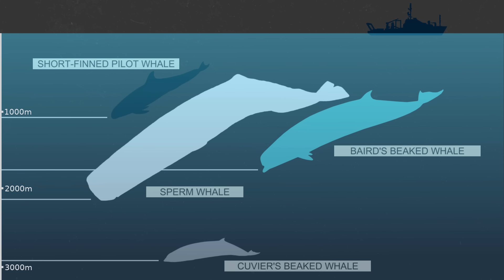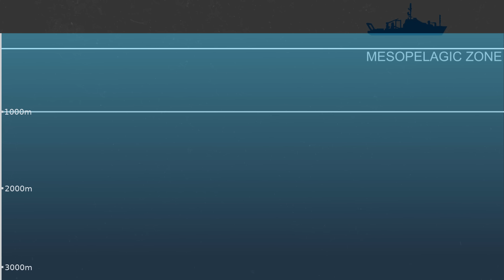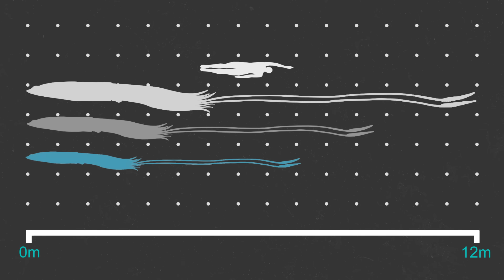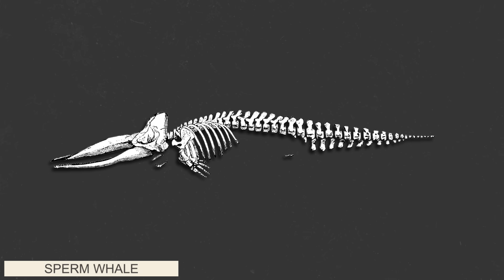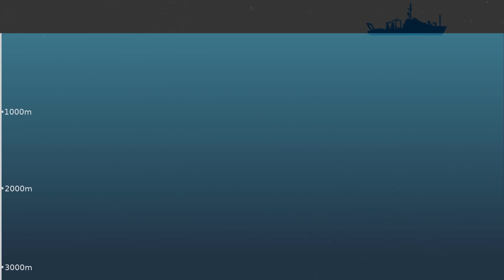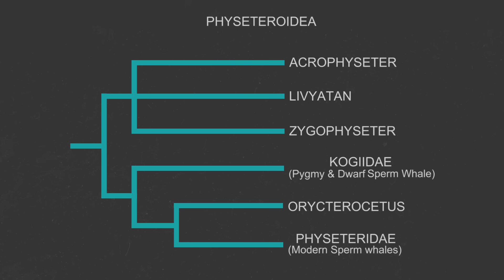The Ridiculously Extreme Lives of Deep Sea Whales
Sperm Whales Dive 1000s of meters below the surface in search of food, entering into a completely alien enviroment, such a strange place for a mammal of all creatures to be and it isn't just sperm whales. There are at least a dozen species of whales that have adapted to dive into the abyss for their food and these whales aren't closely related and have evolved to be deep sea divers on separate occasions. So why don't these beasts hunt near the surface, what lures these giants into the deep?